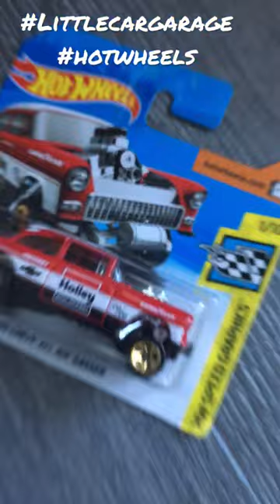🔥 hotwheels2019 ~ 204/250 '55 Chevy Bel Air Gasser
1/64 scale diecast
204/250
'55 Chevy Bel Air Gasser  -  FYC97
HW Speed Graphics 1/10

This video is aimed at & made for the Adult Collector

Who says hot wheels are just for children!